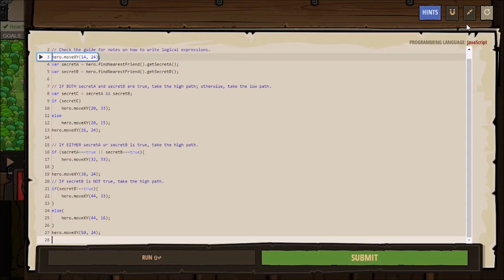Logical Path CodeCombat